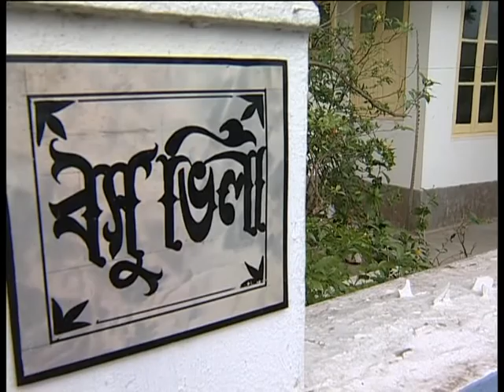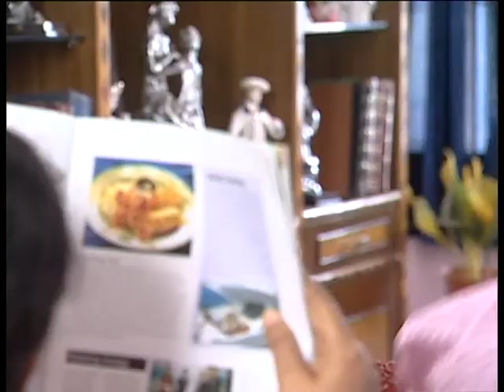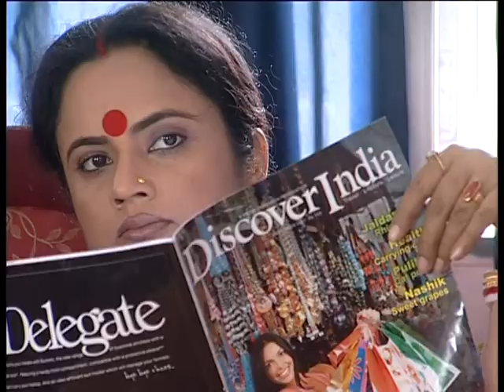Basu Poribar(Part-I)Opening Episode Directed By Parthasarathi Bhattacharjee